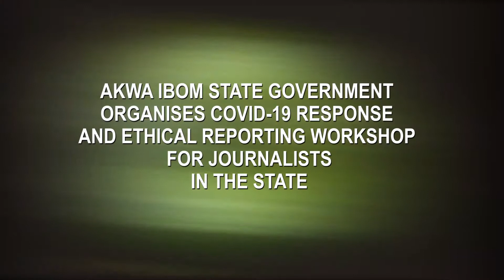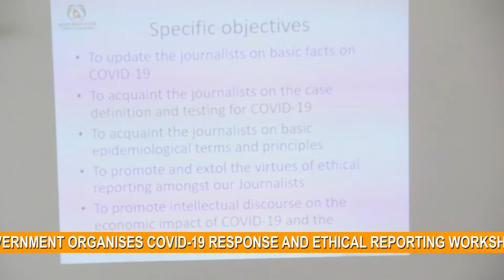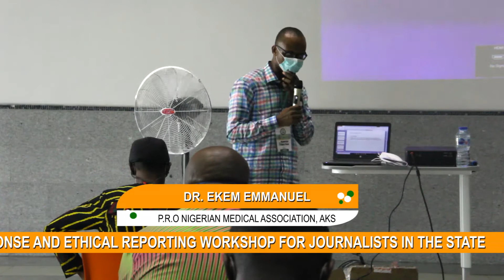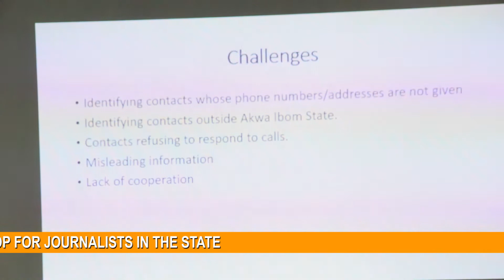AKWA IBOM STATE COVID-19 RESPONSE AND ETHICAL REPORTING WORKSHOP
In the fight against the global corona Virus Pandemic, the Akwa Ibom state government organised A-ONE-DAY workshop for journalist in the state with resource persons from the Nigerian Medical Association NMA to enlighten journalists on how to disseminate information to the public at a time like this.